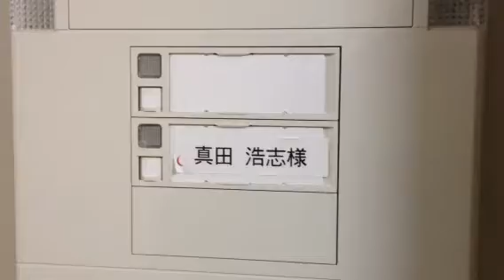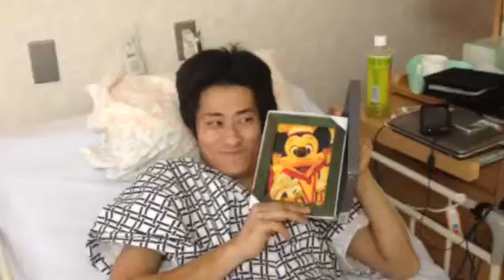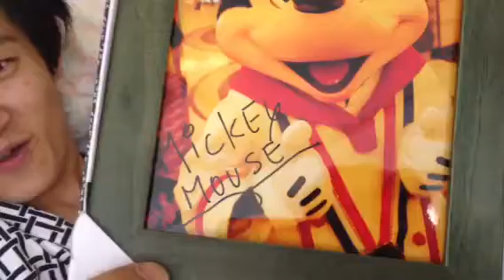真田見舞い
ゆうchannelでお馴染みの
真田くん(真田塗装)が
バイク事故で入院中の為
いつものゆうchannelメンツで
お見舞いに行ってきました。